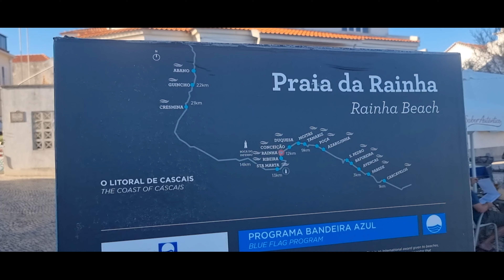Best Beach portugal/Praia Da Rainha/Tuheed bajwa vlogs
best beach portugal

praia da Raiaha

Lisbon Beach

Nazara beach